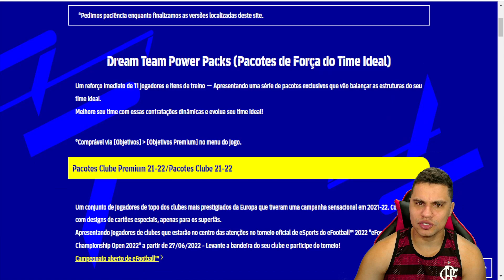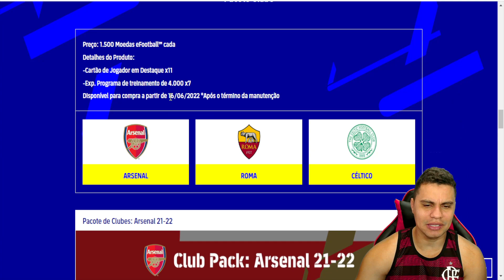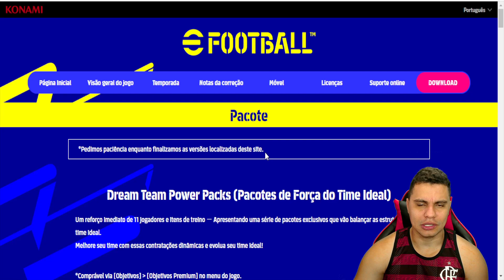BOMBA!!! NOVOS CARTAS LENDÁRIAS CHEGANDO NO EFOOTBALL E PACOTE EXCLUSIVO MESSI E NEYMAR!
NOME: MARLON MAIA ALVES